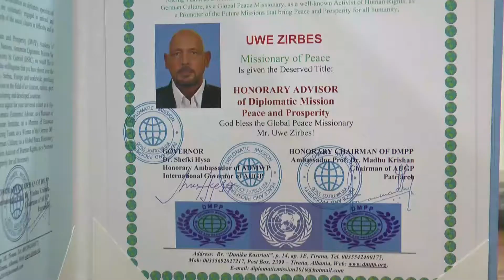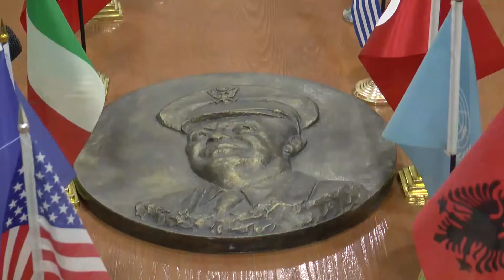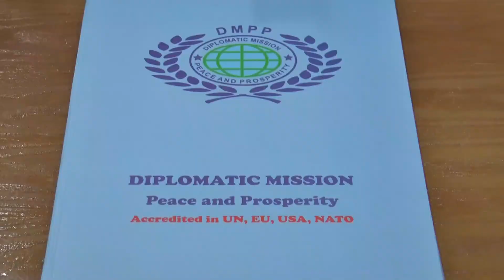Dr. Shefki Hysa, Dr. Kristo Goci, Nezir Leka and Global Peace Library of DMPP, honor Uwe Zirbes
Dr. Shefki Hysa, Governor of  Diplomatic Mission Peace and Prosperity (DMPP), Dr. Kristo Goci, Peace Missionary, Vice Chairman of Albanian State Committee of Minorities, Nezir Leka, Honorary Ambassador of DMPP, Staff of Global Peace Library of DMPP and Staff of Diplomatic Mission Peace and Prosperity (DMPP), honor Peace Missionary Uwe Zirbes, Serbian Citizen, Honorary Advisor of Diplomatic Mission Peace and Prosperity (DMPP),  Diplomatic Economic Advisor for International and Public Businesses.